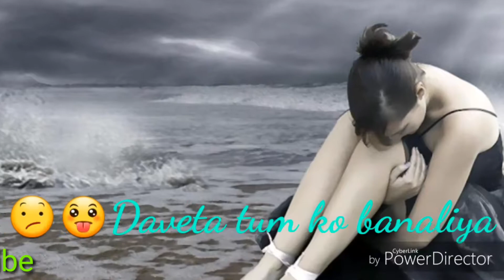Mare yaad tum ho | Mare shasho mai tum ho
Hallo friend welcome my channel
                          💘💘 Alok Status 💝💝
es video mai Hollywood song editing photo